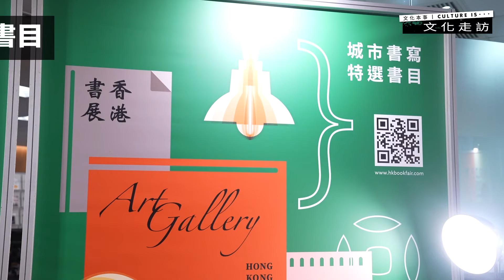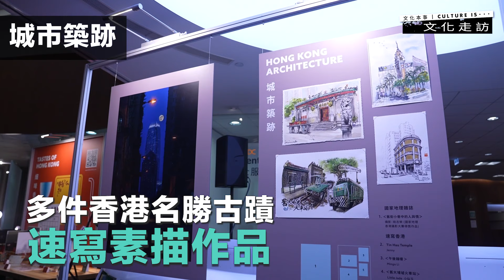書展開鑼！8大講座系列雲集中外知名作家 「文藝廊」4展區呈現香港歷史文化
由香港貿易發展局主辦的第32屆「香港書展」將於7月20日至26日假香港會議展覽中心舉行。今年書展的年度主題為「歷史文化 · 城市書寫」，並以「從香港閱讀世界：憶 · 寫香港故事」點題，透過書籍引領讀者穿越歷史時空，細味無數個香港故事。今屆書展是香港特別行政區成立25周年慶祝活動之一，舉辦超過600場講座及文化活動，並邀請了多位知名作家出席。